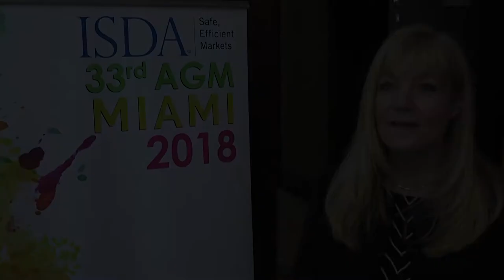ISDA AGM 2018: Kay Swinburne - European Parliament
"How confident are you that cross-border harmonization of derivatives rules can be maintained after Brexit?"